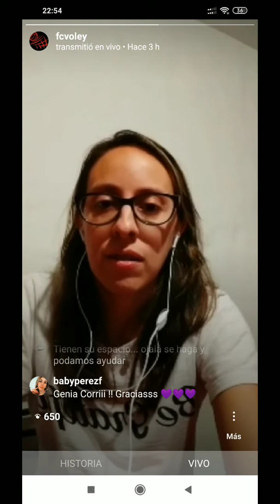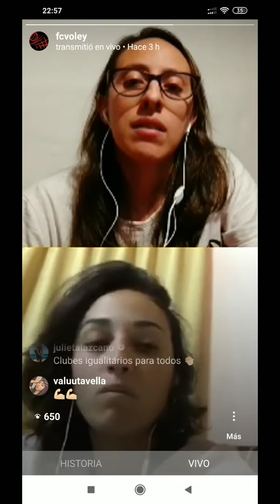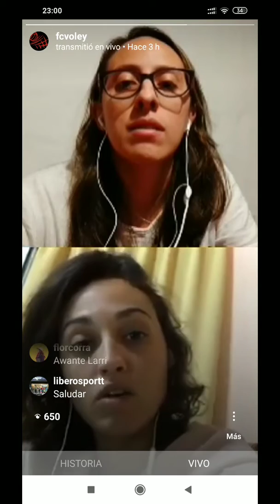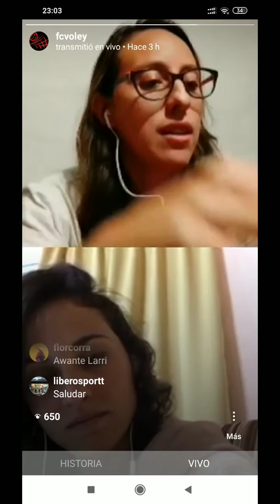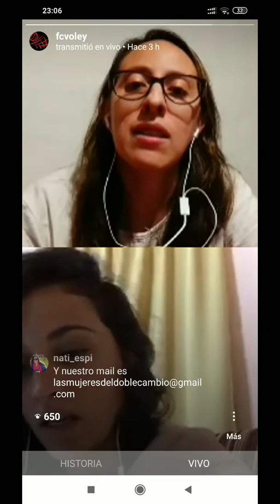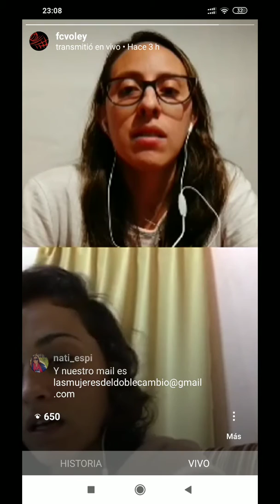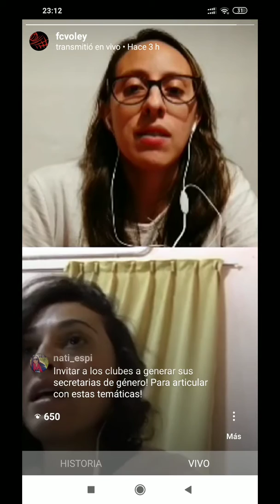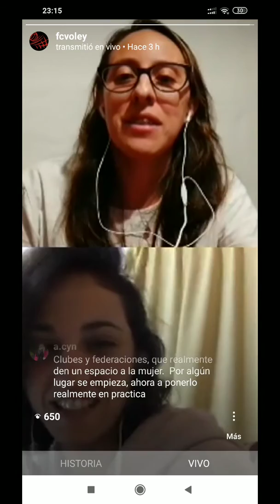Instagram Live-Profesionalización del Vóley Femenino - Parte 2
Transmisión junto al Colectivo "Doble Cambio" impulsor de la Profesionalizaciondelvoleyfemenino en el país, en búsqueda de mejoras y apoyo para las jugadoras.
Estuvieron: Natalia Espinosa, Florencia Corradini y Rocío Larrechea.